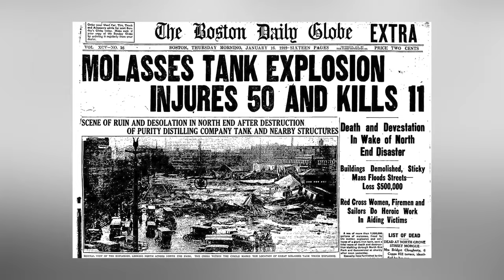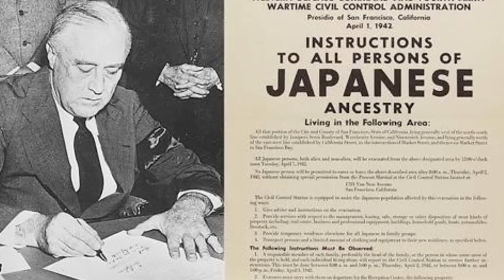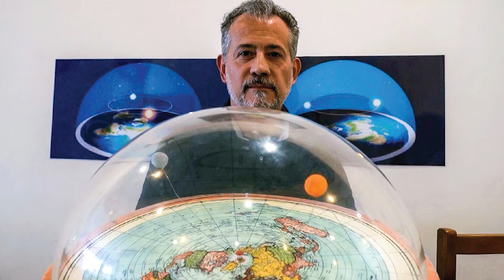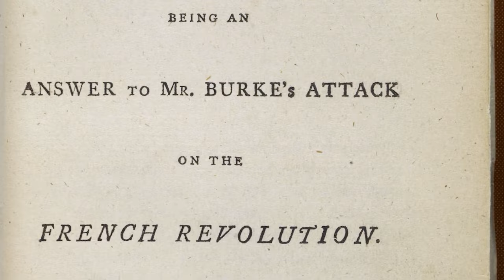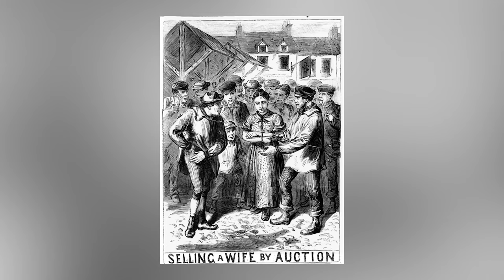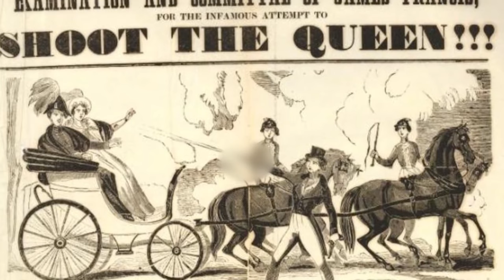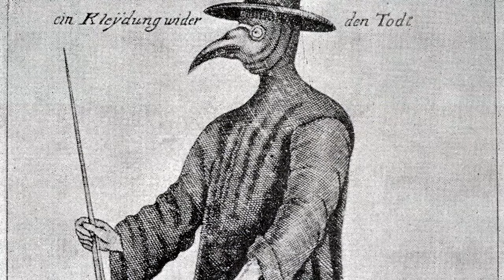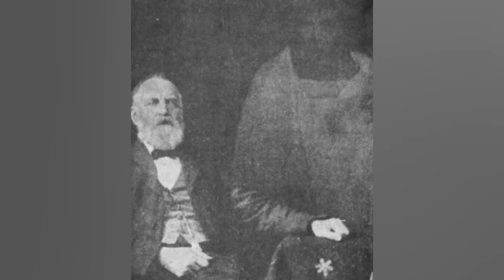Top 10 Messed Up Historical Facts Not For The Faint-Hearted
From MESSED UP beauty routines to EVIL QUEENS, there is certainly no shortage of terrifying historical facts. Here are the Top 10 Messed Up Historical Facts Not For The Faint-Hearted!